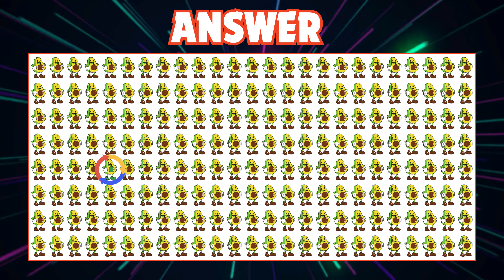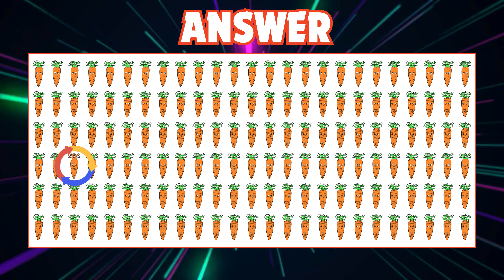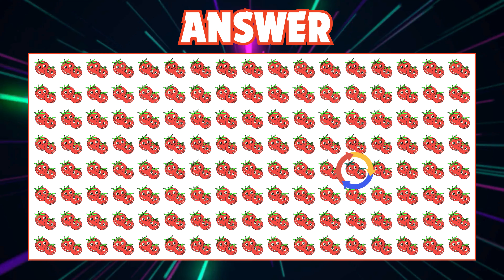Can You Find the Odd One Out? Test Your Eyes with This Challenge! - Find the Odd One Out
Think you have sharp eyesight? Put it to the test with our 'Find the Odd One Out' challenge! This video is loaded with tricky visual puzzles that will challenge your observation skills. Perfect for all ages, these brain teasers are not only fun but also a great way to sharpen your mind. Watch now and see if you can spot all the odd ones out. How well do you see the details? Let's find out!